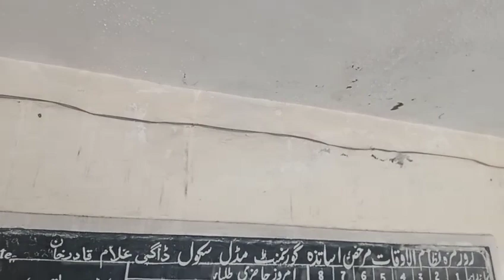گورنمنٹ مڈل سکول ڈاگئ غلام قادر حان